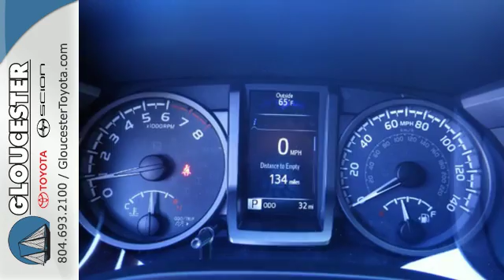New 2017 Toyota Tacoma Gloucester, VA #7490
Year: 2017
Make: Toyota
Model: Tacoma
Trim: TRD Sport V6
Engine: 3.5L V6
Transmission: Automatic 6-Speed
Color: Blazing Blue Pearl
Interior: Graphite w/Gun Metal w/Fabric Seat Trim (FD)
Stock #: 7490
VIN: 3TMCZ5AN3HM070868

Gloucester Toyota offers a full selection of service areas including:
New Vehicle Sales, Pre-Owned Vehicle Sales, Car Loans and Financing, Certified Service Department, Full Selection of Scion, Toyota Parts and Accessories
Address:
6357 George Washington Memorial HWY